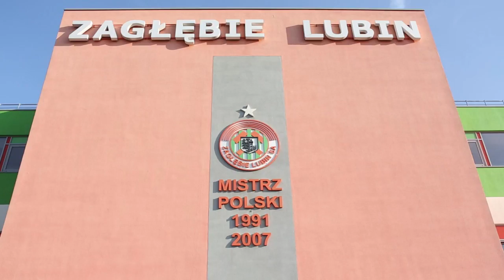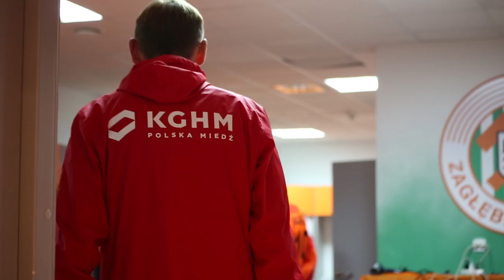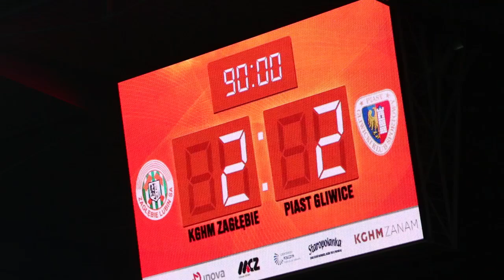Mecz: KGHM Zagłębie Lubin - Piast Gliwice | Sezon 17/18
W meczu 13. kolejki Lotto Ekstraklasy piłkarze KGHM Zagłębia Lubin zremisowali z Piastem Gliwice 2:2. Bramki dla Miedziowych zdobyli Jakub Świerczok i Filip Jagiełło, a dla rywali - Michal Papadopulos i Joel Valencia. Piast wyrównał stan meczu w doliczonym czasie gry.
20 października 2017, 18:00 - Lubin (Stadion Zagłębia)
Zagłębie Lubin 2-2 Piast Gliwice
Jakub Świerczok 7, Filip Jagiełło 53 - Michal Papadopulos 21, Joel Valencia 90
KGHM Zagłębie: 1. Martin Polaček - 33. Ľubomír Guldan, 2. Bartosz Kopacz, 5. Jarosław Jach (46, 89. Patryk Tuszyński) - 9. Arkadiusz Woźniak, 25. Adam Matuszczyk, 20. Jarosław Kubicki, 19. Filip Jagiełło (74, 4. Aleksandar Todorovski), 3. Saša Balić - 11. Bartłomiej Pawłowski (79, 14. Łukasz Janoszka), 70. Jakub Świerczok.
Piast: 31. Dobrivoj Rusov - 20. Martin Konczkowski, 5. Marcin Pietrowski, 91. Hebert, 24. Dario Rugašević - 17. Joel Valencia, 25. Aleksandar Sedlar (77, 23. Stojan Vranješ), 82. Martin Bukata (73, 3. Denis Gojko), 16. Patryk Dziczek, 11. Aleksander Jagiełło (55, 7. Maciej Jankowski) - 27. Michal Papadopulos.
żółta kartka: Todorovski.
sędziował: Paweł Gil (Lublin).

widzów: 6021.